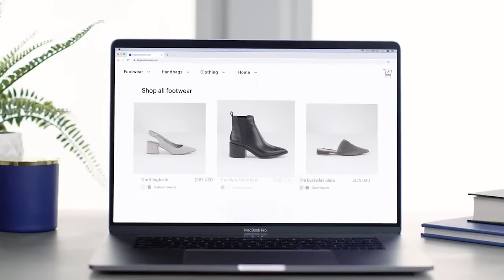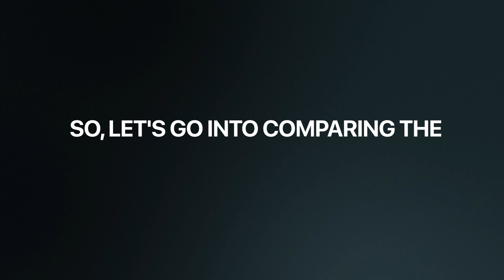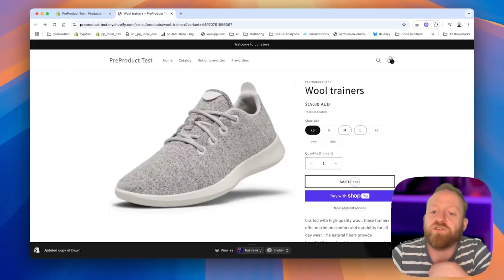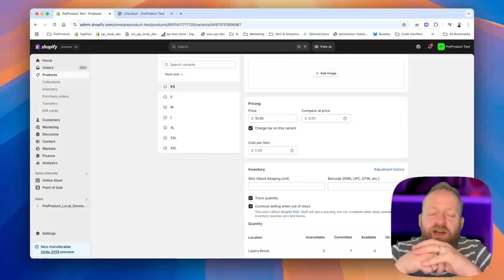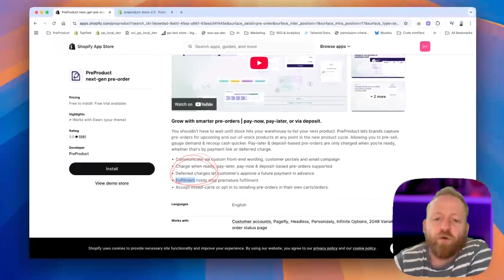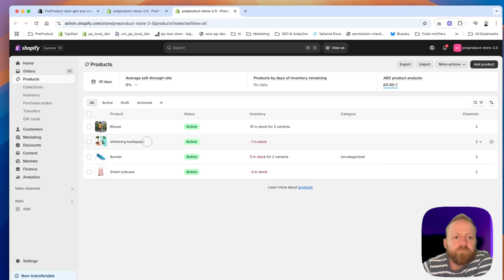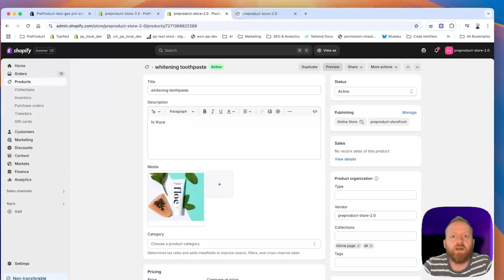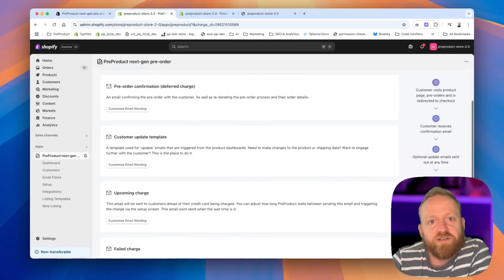How to Set Up Shopify Pre-orders (Step-by-Step: Native Vs App)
🔍 What You’ll Learn: How to setup pre-orders using Shopify’s native tools, as well as with a third-party app.

**Timestamps:**

00:00 - Intro

00:27 - Why pre-orders

02:26 - Setting up native pre-orders (no app)

05:00 - Setting up pre-orders with an app

12:53 - Pre-order best practises

12:30 - Free plan